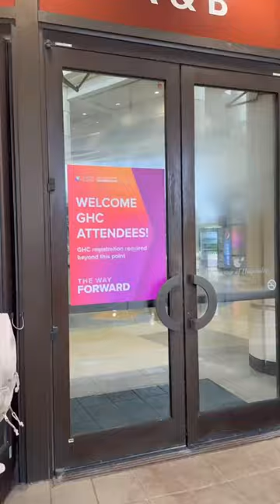⭐️ Come with me to the Grace Hopper Celebrations